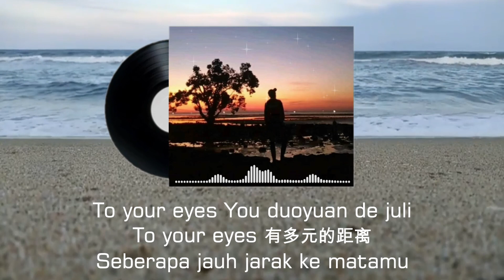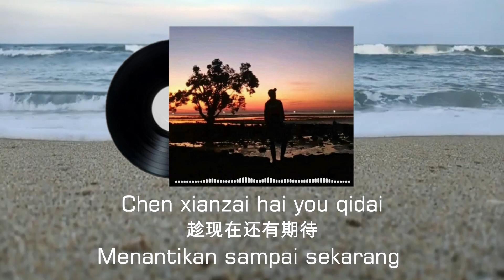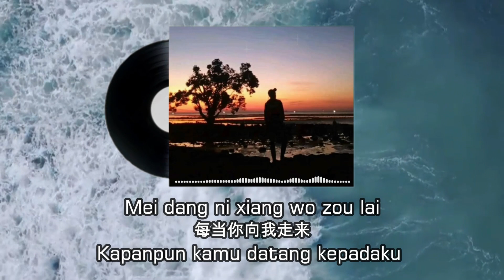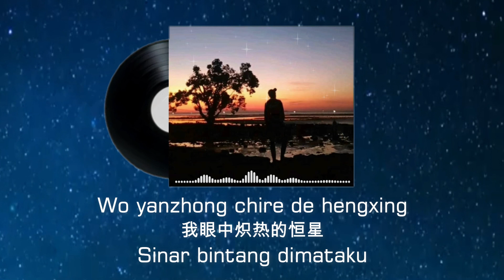星辰大海 Xingchen Dahai~ Huangxiaoyun( Lirik + Terjemahan )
Lirik lagu Bahasa Mandarin dan terjemahan berbentuk Bahasa Indonesia
Penyanyi🎤 : 黄霄雲
Judul🎶 : 星辰大海

Chinese Song Lyrics and Indonesia translation
Singer🎤 : 黄霄雲
Title 🎶 : 星辰大海